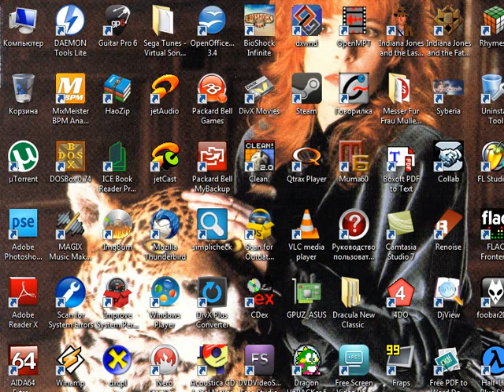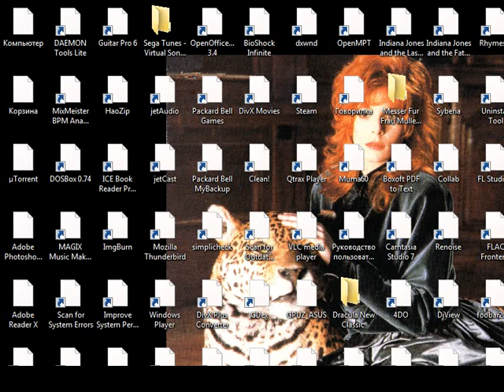konung. Legends of the North - tutorial (DEUTSCHE version)